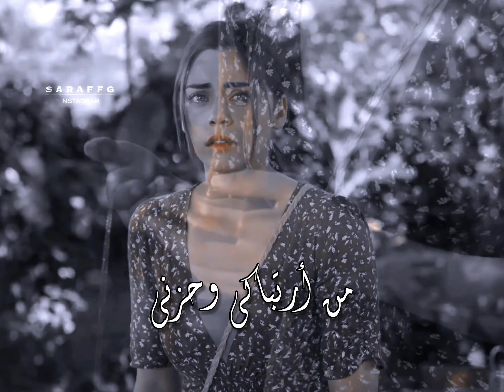اصاله_وقفت حياتي |سحر & يمان مسلسل الامانة